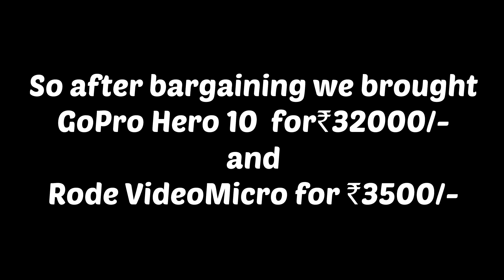Cheapest Go pro in Bora Bazar || GoPro Hero10😍 || Rbeastvlog#43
HEY MEN IT'S YOUR BOY RETHESH

In this video have explored GAMERA PHOTO STORE which is very famous for CAMERA & ALL ACCESSORIES, in cheap rate / less prize.

Address:
11, Gola Lane, Fazal Manzil, Near Central Camera, Borabazar, Fort, Mumbai 400001

PLZZ GUYS SHOW SOME LOVE AND KEEP SUPPORT ME PEACE OUT☮️